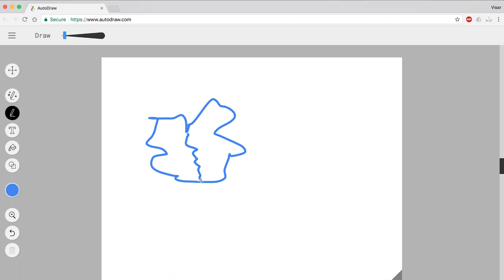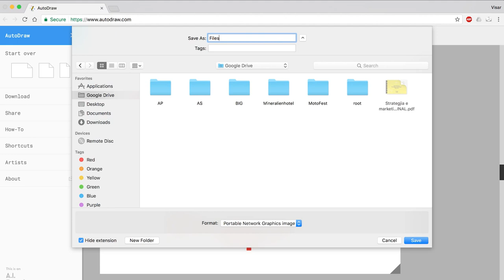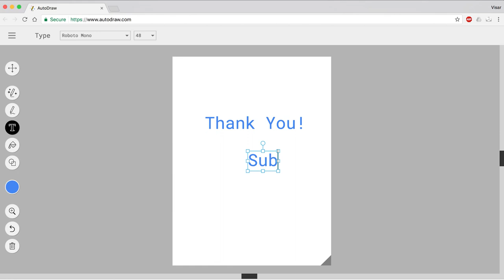AutoDraw - Fast drawing for everyone.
AutoDraw is a new kind of drawing tool. It pairs machine learning with drawings from talented artists to help everyone create anything visual, fast. There’s nothing to download. Nothing to pay for. And it works anywhere: smartphone, tablet, laptop, desktop, etc.

AutoDraw’s suggestion tool uses the same technology used in QuickDraw, to guess what you’re trying to draw. Right now, it can guess hundreds of drawings and we look forward to adding more over time.

We hope AutoDraw will help make drawing and creating a little more accessible and fun for everyone.

Built by Dan Motzenbecker and Kyle Phillips with friends at Google Creative Lab.

Making it easier for anyone
to start exploring A.I.
With all the exciting A.I. stuff happening, there are lots of people eager to start tinkering with machine learning technology. A.I. Experiments is a showcase for simple experiments that let anyone play with this technology in hands-on ways, through pictures, drawings, language, music, and more.
Submit your own
We want to make it easier for any coder – whether you have a machine learning background or not – to create your own experiments. This site includes open-source code and resources to help you get started. If you make something you’d like to share, we’d love to see it and possibly add it to the showcase.